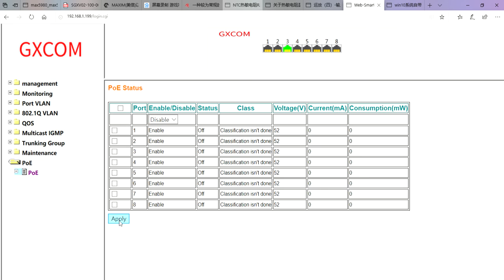Configuration of PoE Power On or Off-GXCOM Technology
This is a configuration guidance of the PoE switch.
How to configure the PoE Power on or off?
After loging in the Web interface via IP address,you can see the page for PoE management. Each port supports flexible power on/off,to restart the PoE port. That provides remote restart if the connected CCTV Cameras is offline,no need to go on-site anymore.
Very easy and convenient operation.